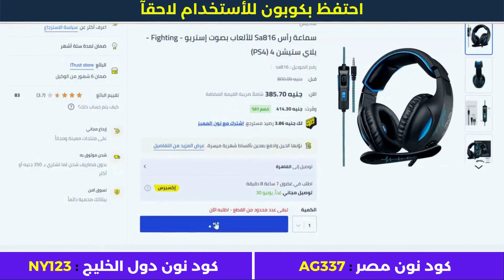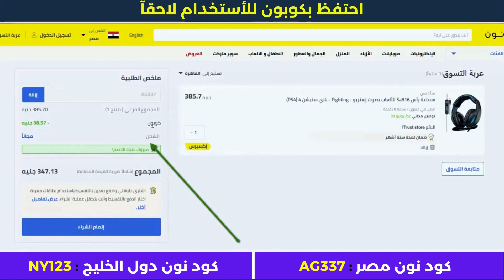طريقة الشراء من نون السعودية + كود خصم نون 50 ريال 2023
• كود خصم أمريكان إيجل : AGRY
• كود خصم ليفل شوز : LV35
• كود خصم مودانيسا : FZ50
• كود خصم نون مصر : AG337
• كود نون دول الخليج : NY123
• كود خصم سيفي : CCC72
• كود نمشي : GOAL3

الأجهزة الألكترونية.
أزياء وملابس.
مستلزمات الأطفال.